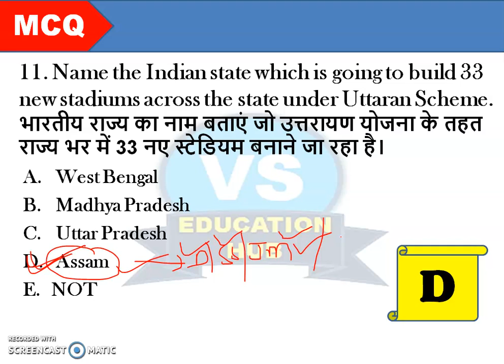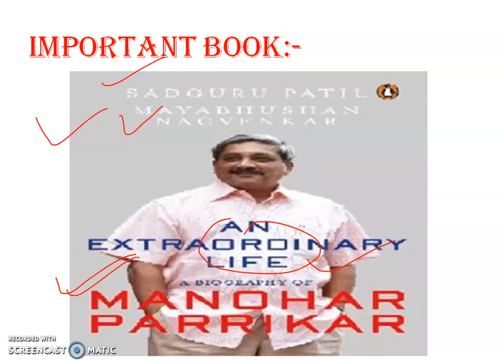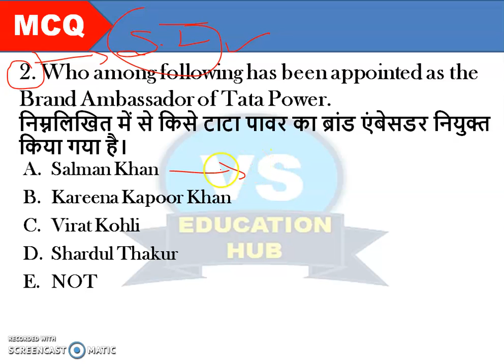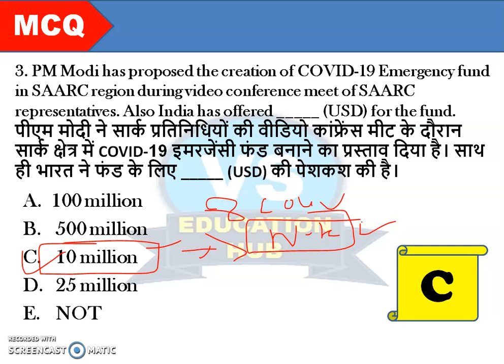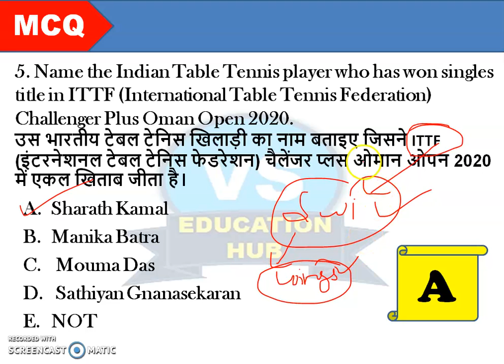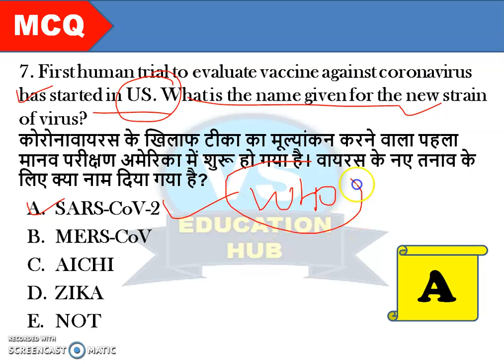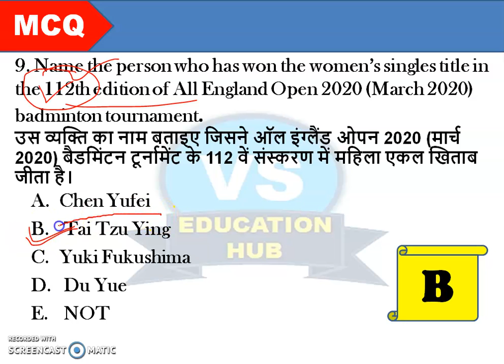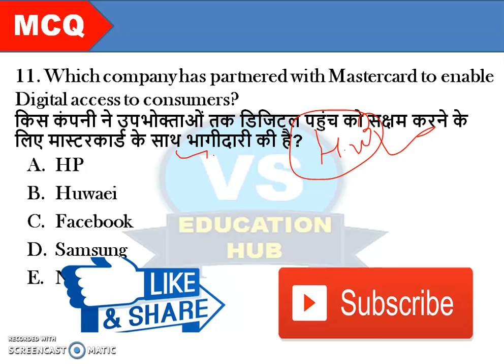RBI ASSISTANT/SBI CLERK(Mains)2020/General Awareness/Important Static GK & Current Affairs ! Part:-8